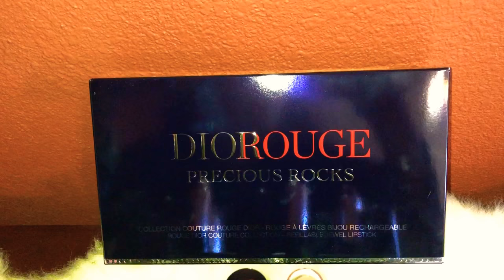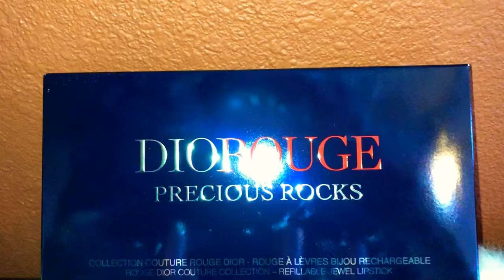DIORouge Precious Rocks Lipsticks Haul! 💄😍✨ | Lux Collection85 #10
I enjoyed making this video because DIORouge Precious Rocks is one of my favorite lipsticks. You’ll be able to view haul/unboxing videos about handbags, small leather goods, makeup, jewelries and others. Don’t forget to like this video if you enjoyed watching it. I’d really like to know if we both like the same lipstick. I’ll be uploading more videos so don’t forget to click on the bell button and subscribe to my channel so you’ll be notified when I have new videos on my channel! 😁😘✨

Products shown are:
Dior
Dior Rouge Mini Lipstick Set:

Dior
Dior Rouge Kiss & Love Code Couture Lipstick Set:

If the product is discontinued, I try to show a similar item.

What kind of videos would you like to see next? Any recommendations are welcome! 🤗